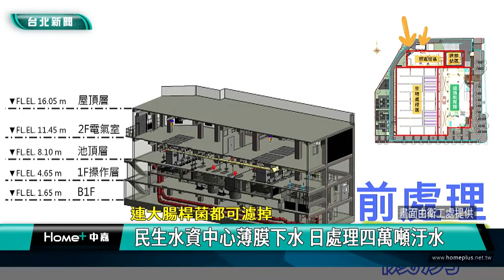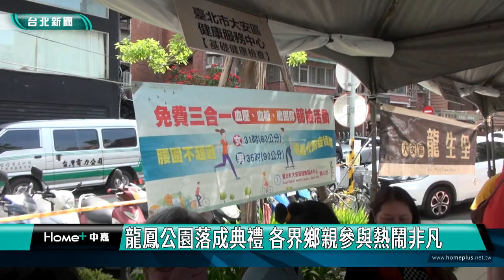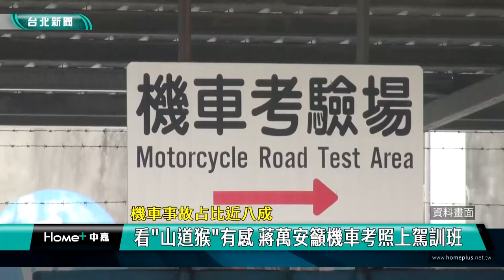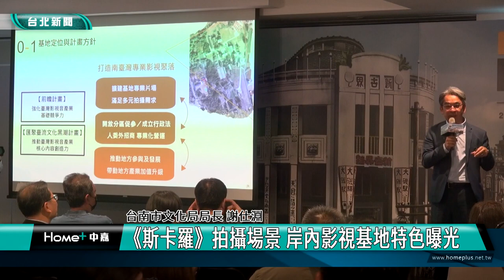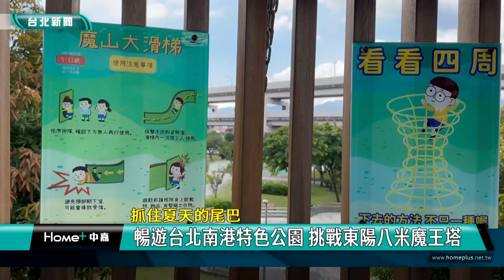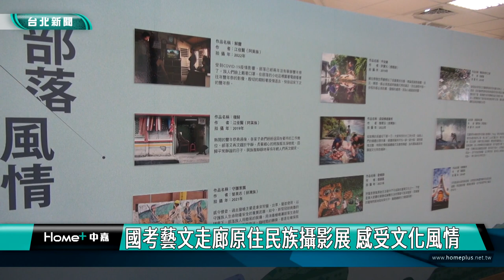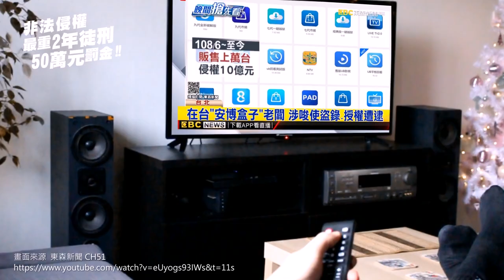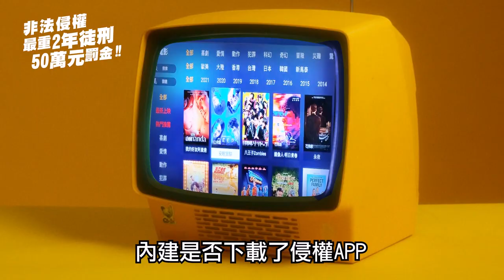中嘉台北新聞-20230919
00:20 民生水資中心薄膜下水 日處理四萬噸汙水
06:27 龍鳳公園落成典禮 各界鄉親參與熱鬧非凡
12:58 中山分局治安會議  宣導反毒.打詐.查賄
17:12 看「山道猴」有感 蔣萬安籲機車考照上駕訓班
23:01 《斯卡羅》拍攝場景 岸內影視基地特色曝光
30:05 假觀光真打工 南港警鷹眼逮五逾期泰籍移工
32:17 公園遊具燒燙燙  何志偉提四點改善
39:24 暢遊南港特色公園 挑戰東陽八米魔王塔
43:16 國考藝文走廊原住民族攝影展 感受文化風情
52:07 基隆壽司季票選 6大類18個人氣店家獲獎

臉書追起來
Home 中嘉- 吉隆有線電視

趣聞不漏接
吉隆官網(中嘉新聞)

喜歡看電視?